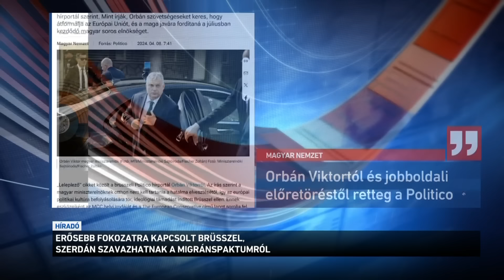Beindult a nagyüzem Brüsszelben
Beindult a nagyüzem Brüsszelben: holnap szavaznak az EP-képviselők a migrációs paktumról, amely kimondja, hogy a tagállamoknak kötelező lesz migránsokat befogadniuk. A paktum régóta napirenden szerepel Brüsszelben, a magyar kormány szerint ha ezt megszavazzák, azzal migránsgettók jönnének létre Európában. Magyarországról is vitáznak majd holnap a képviselők, sokadjára. Szakértők szerint a brüsszeli bürokraták láthatóan versenyt futnak az idővel és az a céljuk, hogy még az júniusi EP-választások előtt áterőltessenek nekik tetsző döntéseket a tagállamokon.